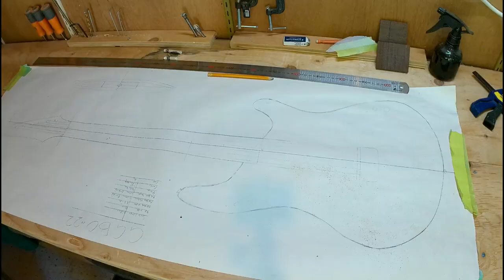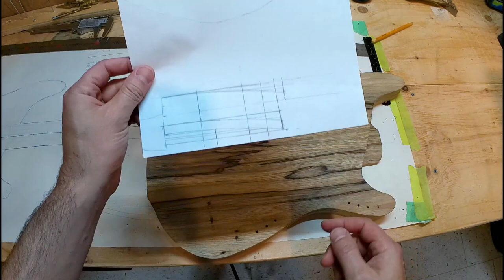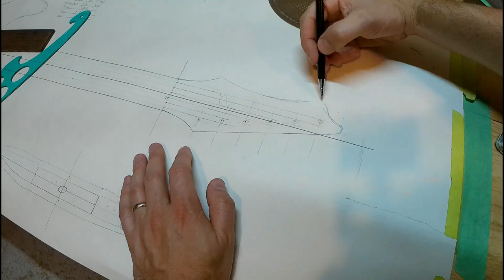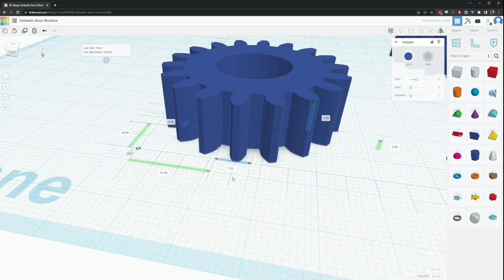Great Guitar Build Off 2022 - The Finale - Super Edit